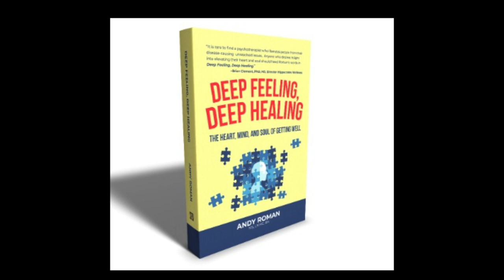Get Real With Andy, 2: Encountering the Child Part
Getting real means waking up to what IS real. Along the way we encounter the Child part...Read my new book Get Real, Get Well: The Power of Authenticity to Heal, to help you navigate inner ground.